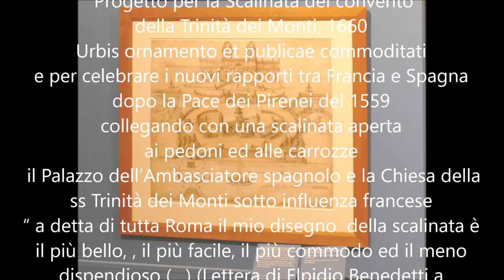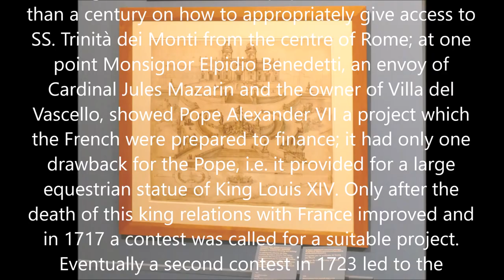Elpidio Benedetti, Plautilla Bricci, Progetto per la Scalinata del Convento della Trinità dei Monti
Elpidio Benedetti - Plautilla Bricci, Progetto per la Scalinata del Convento della Trinità dei Monti, 1660
Urbis ornamento et publicae commoditati
e per celebrare i nuovi rapporti tra Francia e Spagna
dopo la Pace dei Pirenei del 1559
collegando con una scalinata aperta ai pedoni ed alle carrozze
 il Palazzo dell’Ambasciatore spagnolo e la Chiesa della ss Trinità dei Monti sotto influenza francese
“ a detta di tutta Roma il mio disegno  della scalinata è il più bello, , il più facile, il più commodo ed il meno dispendioso (…) (Lettera di Elpidio Benedetti a Mazzarino, gennaio 1661, Primarosa p. 55)
per approfondire vedi
Yuri Primarosa, Elpidio  Elpidio Benedetti ( 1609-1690)  Committenza e relazioni artistiche di un agente del re di Francia  nella Roma del Seicento, Fondazione 1563 per l’Arte e la Cultura, della Compagnia di san Paolo, Alti Studi sull’Età e la Cultura del Barocco , 2018, pp 45-55)

Spanish Steps
The kings of France and the popes debated for more than a century on how to appropriately give access to SS. Trinità dei Monti from the centre of Rome; at one point Monsignor Elpidio Benedetti, an envoy of Cardinal Jules Mazarin and the owner of Villa del Vascello, showed Pope Alexander VII a project which the French were prepared to finance; it had only one drawback for the Pope, i.e. it provided for a large equestrian statue of King Louis XIV. Only after the death of this king relations with France improved and in 1717 a contest was called for a suitable project.
Eventually a second contest in 1723 led to the endorsement of a project designed by Francesco de Sanctis; the curved lines of the steps recall those of Porto di Ripetta by Alessandro Specchi. Costs were born by France (a donation had been made in 1655 by Etienne Gueffier, a French nobleman) and the small columns and the globes at the beginning of the steps were decorated with the fleurs-de-lis of the French kings together with the chequered eagle of Pope Innocent XIII, the reigning pope.
An aspect which contributes to the beauty of the steps is that their axis is not perpendicular to the façade of the church; this lack of total symmetry gives them a lightness which a more traditional approach would not have yielded.
The original plan provided for several statues of French saints on the balustrades; in addition two large statues portraying King Louis XI and St. Francis of Paola were to be placed at the top of the steps; the project was never completed and probably this lack of religious symbols made the steps so popular among the foreigners who lived in Piazza di Spagna, many of whom were not Catholics; those who were, very often were rather skeptical
foto e filmato di
Luigi Manfredi
7 Gennaio 2022